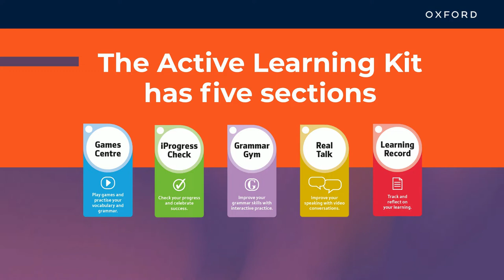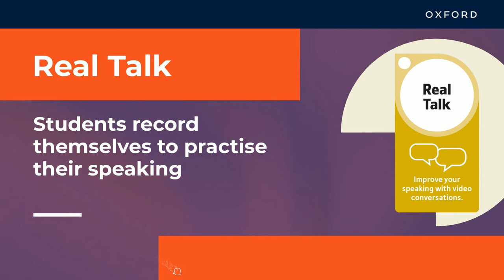Active Learning Kit- Secondary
Check out the Active Learning Kit for secondary! The digital self-study tool designed to advance your students’ English learning by practising vocabulary and grammar as well as encouraging their reading habits.